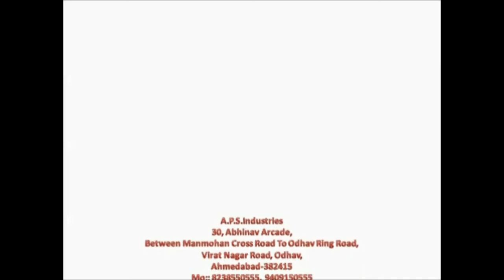50 kg per hour Garlic Cloves peeling machine || Aps industries 7046650555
APS INDUSTRIES

COMPACT GARLIC PEELING MACHINE / GARLIC PEELER

MO.+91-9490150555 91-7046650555 capacity :- 50/ 100/ 300/ 500 /1000 kg/H
Motor :- As par machine weight :-As par machine Dimension : - As par machine

Garlic peeler / Dry Garlic Peeling Machine Gujarat How to Start peeled garlic Business This is our new and finest product. by this garlic peeler you can peel only garlic. You can use this product at your home, restaurant, hostel etc. we are also manufacturer of industrial garlic peeling machine and garlic bulb breaker. YouTube Channel, where you will find food processing machinery IT IS USED TO PEELING GARLIC , GARLIC BREAKING MACHINE, GARLIC PEELING PLANT, DRY GARLIC PEELING MACHINE, GARLIC BULB BREAKER,PEELER

We, Biggest Manufacturer-Supplier & Exporter of Garlic Processing machinery all over the world. We have the best garlic peeling machine price and capacity wise machinery available. This machine is used for peeling garlic in restaurants and the food processing industry

📍: 30, Abhinav Arcade, Between Manmohan Cross Road to Ring Road, Odhav Ahmedabad- 382415. (INDIA)